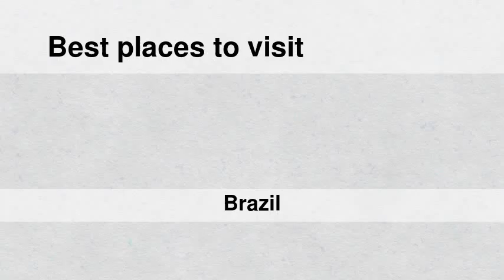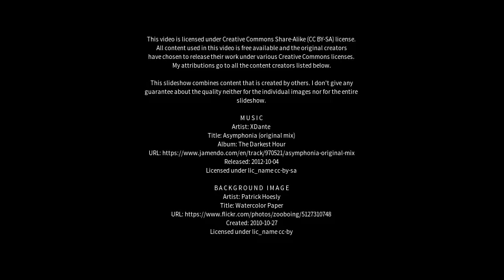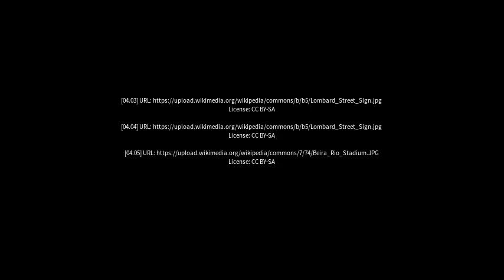Best places to visit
Best places to visit - Lambari (Brazil) Best places to visit - Slideshows from all over the world - City trips, nature pictures, etc.